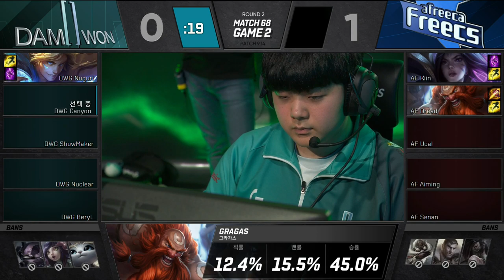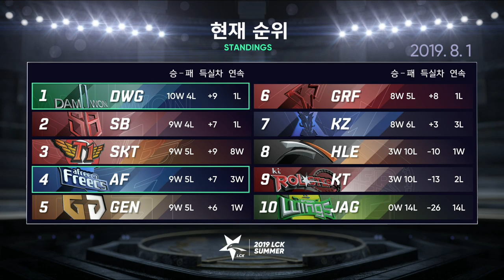AF vs DWG - Week 8 Game 2 | LCK Summer Split | Afreeca Freecs vs. DAMWON Gaming (2019)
VOD of  Afreeca Freecs vs. DAMWON Gaming (Game 2)
LCK Summer Split 2019

Afreeca Freecs Lineup:
Kiin - Top
Dread - Jungle
Ucal - Mid
Aiming - Bot
Senan - Support

DAMWON Gaming Lineup:
Nuguri- Top
Canyon - Jungle
ShowMaker - Mid
Nuclear - Bot
BeryL - Support